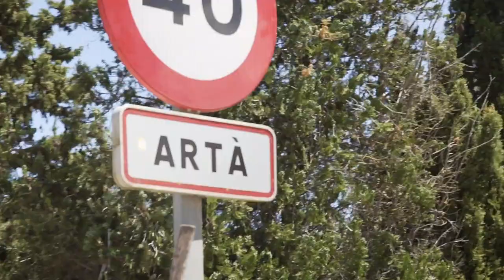Abdón, renovado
Abdón Prats ha renovado con el RCD Mallorca hasta 2024. Queda bigote para rato.